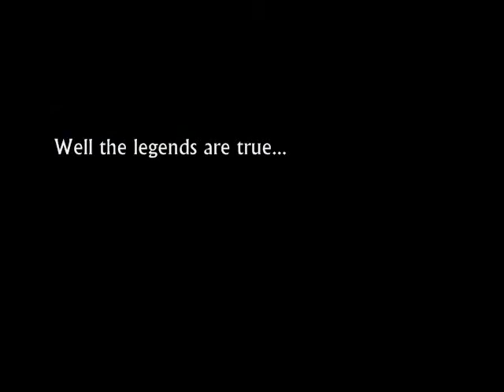Paranormal Activity VIII - Hype Video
just a little hype vid I through together in like 30 mins for PAVIII since I was bored lol.. also just showin off some clips from recent tournys.

people in the vid (order of appearance)
alpha delpha
saux
kason
spam
vyzor
mogotoo

haven't set a date yet.